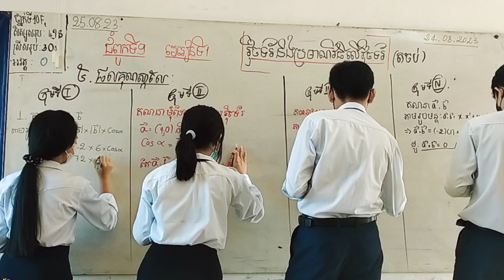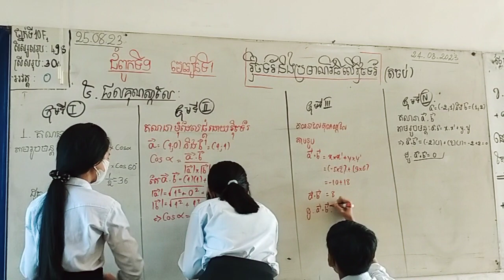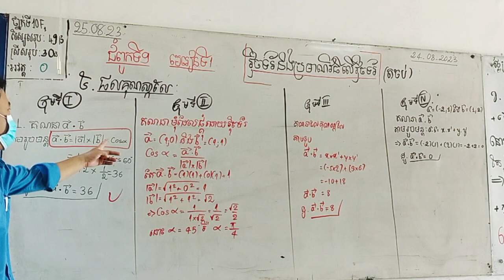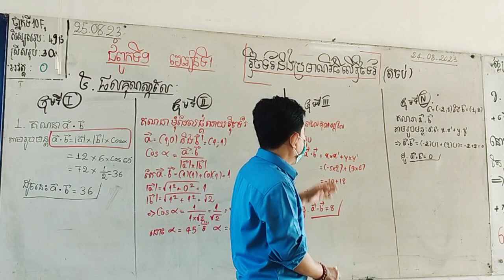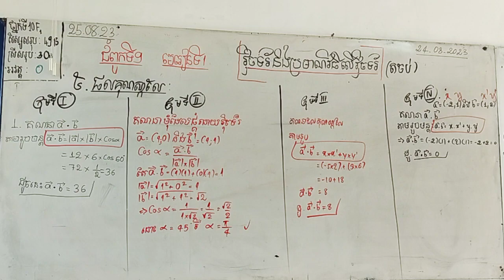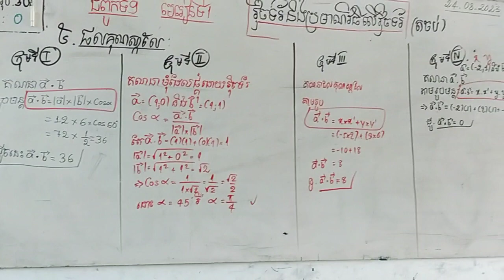ថ្នាក់ទី១០ ថ្មី ផលគុណស្កាលែ